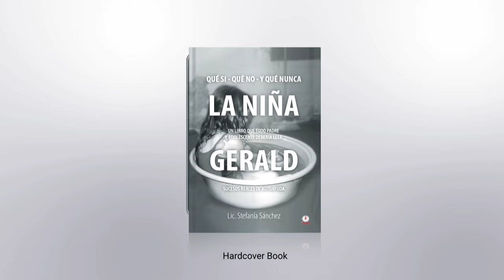Mujer Perversa llega a la pantalla grande por el cineasta Danilo Santos Entrevista exclusiva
La Película mujer perversa fue filmada en el corazón de Houston Texas.

Interpretada por la talentosa Norma Calix, Victoria se encuentra enredada en un peligroso triángulo amoroso entre su devoto guardaespaldas Rozendo, interpretado por Fernando Gaviria, y su seductora hermanastra Katy, brillantemente interpretada por Katya Vega. Mientras Victoria navega por el traicionero submundo de un cártel del narcotráfico, se enfrenta a decisiones que podrían tener consecuencias fatales. ¿Priorizará el amor o la supervivencia en este juego de alto riesgo y pasión?

El gran actor Guillermo Quintanilla es parte de esta gran producción. Todos los actores juntos crean una historia cautivadora que saca a relucir el máximo potencial de la película.

Danilo Santos director de Mujer Perversa nos acompaña para contarnos su travesía en esta gran Producción.

La película se puede ver en Amazon Prime Video.
Link de la Película (En esté enlace la pueden ver Gratis por Tubi)

Directora, productora y editora: @stefaniageralndinesanchez